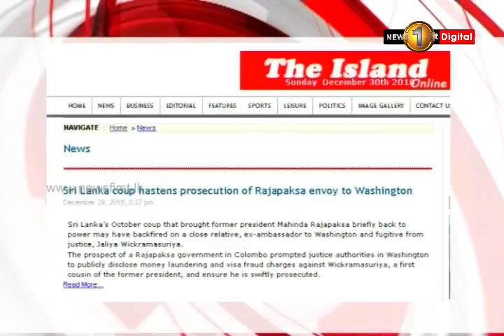Diplomatic immunity of former US envoy Jaliya Wickremesuriya